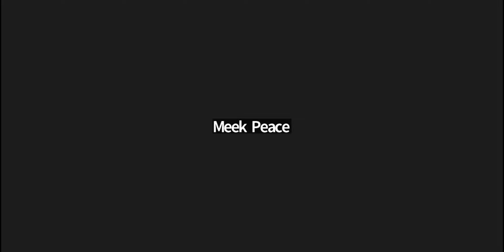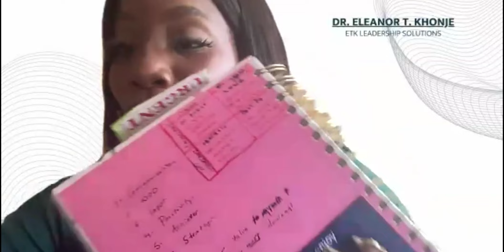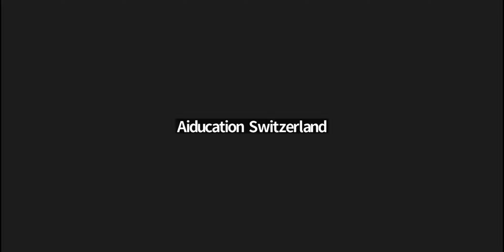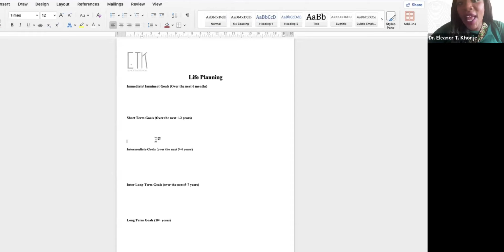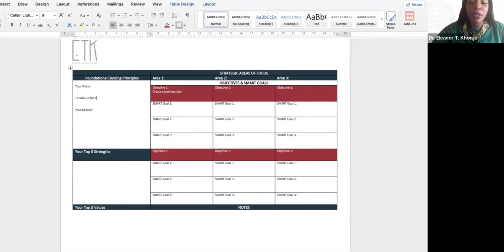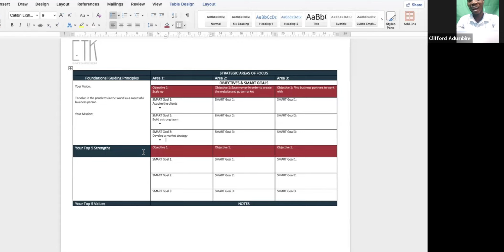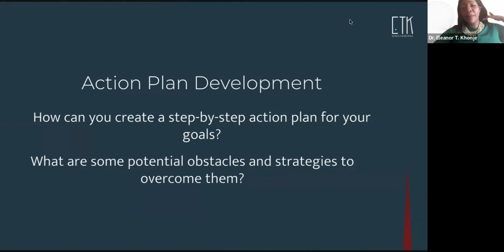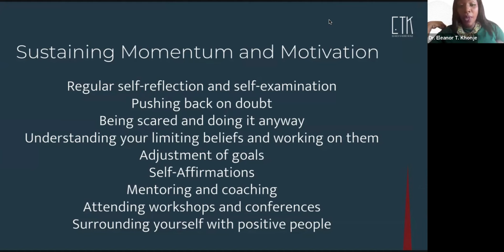Part 2 Webinar Recording: Discover Your Why! by Dr. Eleanor Khonje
Part 2: Building Your Future with Your Unique Strengths.
Building upon the insights gained in the first session, the second webinar focused on leveraging your individual unique strengths to craft a path towards a fulfilling and impactful future. Participants learned practical strategies to identify and nurture their unique strengths, align them with their "why," and translate them into tangible career and life choices.